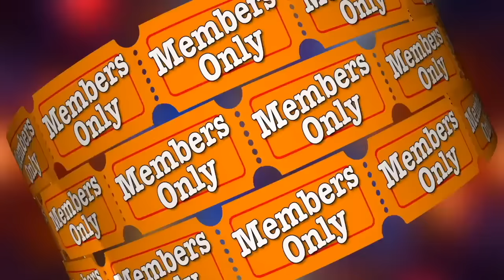Entrevista al espíritu de Jacobo Grinberg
Si quieres ordenar una sesión privada para conectar con tu propio espíritu me puedes escribir a mi correo:
👉🏻 carolinusmedium@gmail. com

Muchas Gracias.

Todas las informaciones reveladas dentro de nuestros contenidos públicos y consultas privadas deben ser tomados como  datos referenciales. Nosotros no hacemos sanaciones ni tampoco consideramos poseer la verdad absoluta acerca de ningún tema.